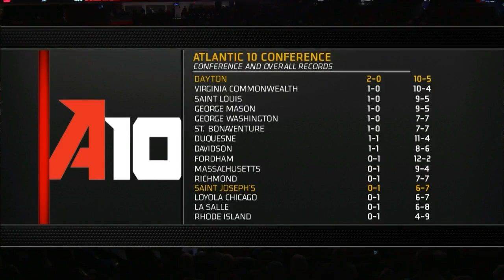Dayton vs Saint Joseph's | 2023.1.4 | NCAAB Game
Dayton Flyers vs Saint Joseph's Hawks